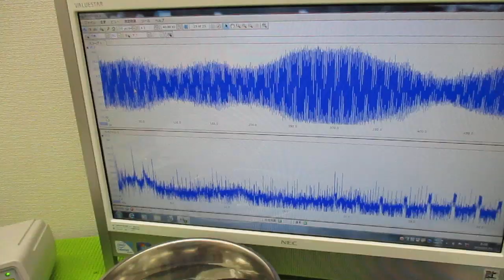超音波と表面弾性波（オリジナル超音波システムの開発技術） ultrasonic-labo